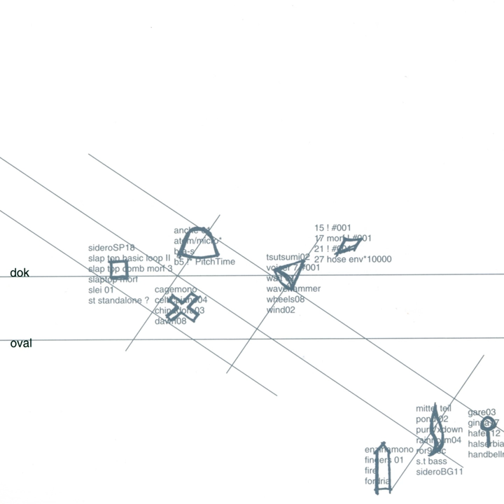Vitra Desk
Vitra Desk · Oval

Dok

Artist: Oval